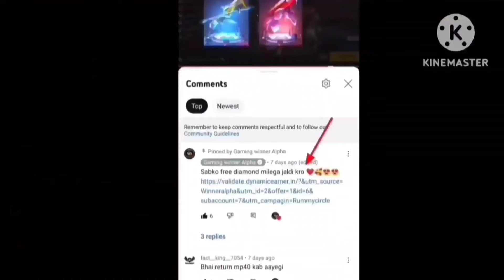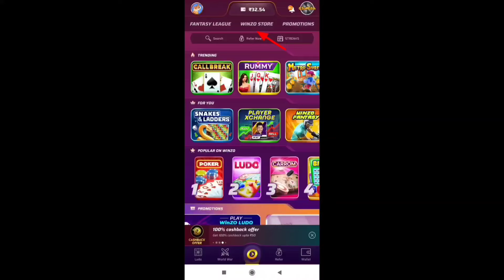New Booyah Pass 9 Diamond Spin Tricks ! 1 May 🔥😍 - Total Kitna Diamond Lagega ! Free Fire New Event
PLAY 1 ANY GAME & Get Free 500 Diamond 100% Working Tricks🔥❤️-

Week 1 Mission ! How To Complete Booyah Pass All  Mission ! Unlimited Bp Exp Tricks ! Ff New Event
Week 2 Mission Booyah Pass ! How To Complete Booyah Pass Week 2 Mission ! Bp All Mission Complete
how to complete all booyah pass missions,free fire booyah pass
free fire booyah pass mission
booyah pass season 1
booyah pass weeky missions
free fire booyah pass ka mission complete kaise kre
free fire elite pass mission
elite pass mission free fire
how to complete elite pass weekly mission season 56
how to complete elite pass week 3 mission season 56
april elite pass weekly mission
how to complete may elite pass mission
elite pass week 3 mission,how to complete season 36 elite pass mission
how to complete week 3 elite pass mission
how to complete april elite pass mission,how to complete all the elite pass mission easily of season 56
kaise complete kare elite pass ka weekly mission
,how to complete season 35 elite pass mission
how to ccompleted all elite pass missions and weekly missions in free fire
how to complete all the elite pass mission easily of season 56
how to complete april elite pass mission
how to complete elite pass mission in free fire

new ff eventjanuary elite pass 2022ff event,today new ff eventfree fire eventnew ff event todaynew event ffGarena free fireEvo Elite Paas Kab AayegaJanuary Evo Elite PaasNew Event Free FireFf Max New Event TodayS gamerstar gamer
S gamer
Max New Event